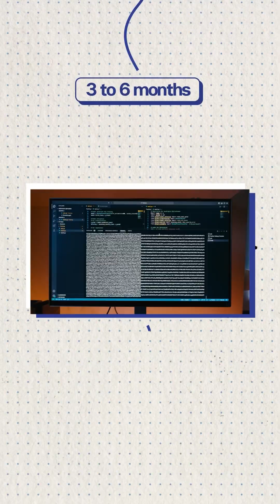Will AI be the end of the Software Engineering? Let's Find out